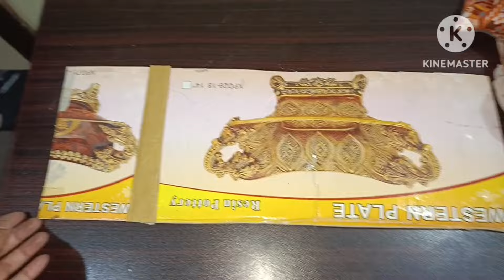kisi ny sach kha ha k faqeer ko faqeer burn lagta ha|daily routine vlogs|durranifamilyvlogs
Description

🌹My Daily Cleaning Routine💁‍♀️Everyday Habits For A Clean Home🏡ho
pan cake without egg